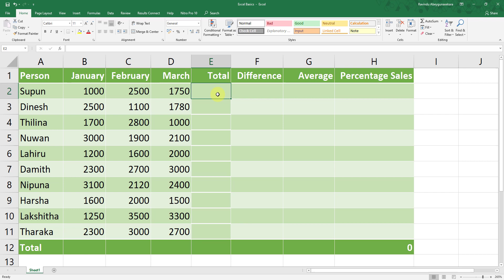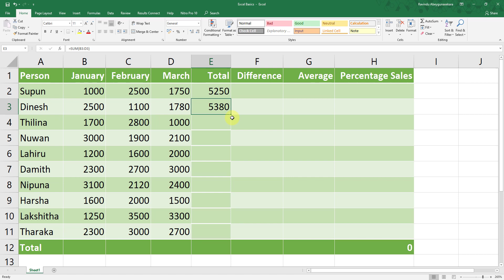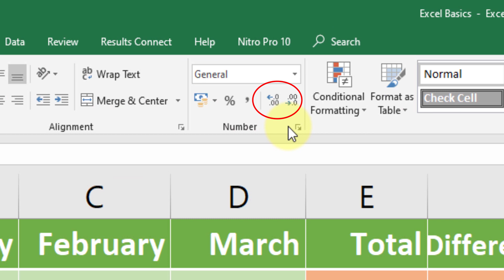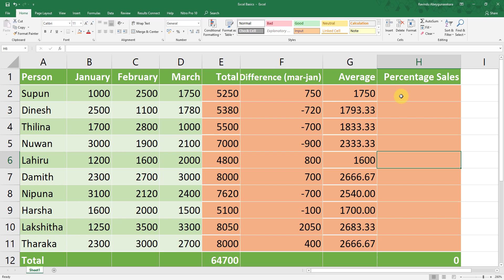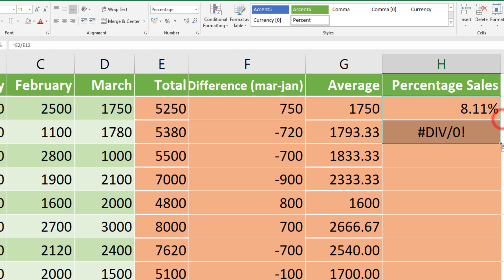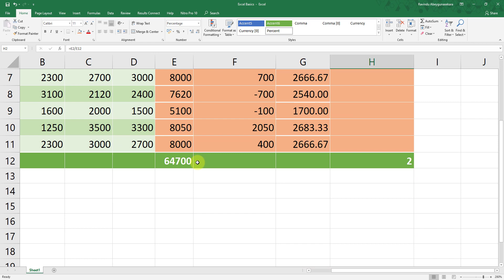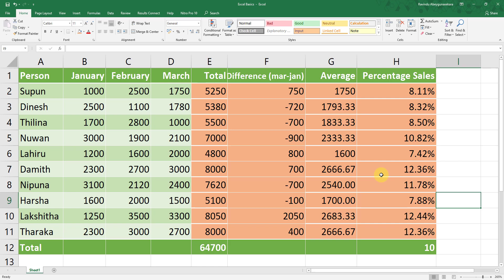Excel මූලික දැනුම | Excel Sinhala Tutorials - 1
Microsoft Excel වල වැඩ කරන්න පටන් ගන්නෙ කොහොමද කියන එක අපි මේ tutorial එකෙන් කියල දෙනව. SUM, Average වගේ මූලිකම formula එක්ක වැඩ කරන විදිය ගැන හොද අවබෝදයක් ලැබෙයි ඔයාලට මේ tutorial  එක සම්පූර්ණයෙන්ම බැලුවට පස්සෙ.

අපේ Patrons ලට ලැබෙන Benefits:
Live Q & A Session (weekly) — මේ live session එකේදි excel/word/powerpoint ගැන ඔයාලට තියන ඕනම ප්‍රශ්නයක් අහන්න පුලුවන් සහ ඔයාලගෙ ප්‍රශ්නෙ ඒ වෙලාවෙදිම නිරාකරණය කරල දෙන්න මන් උත්සාහ කරනව

Special Video Access – අපේ patron කෙනෙක් උනොත් ඔයාට පුලුවන් තෝරාගත් මාතෘකා යටතේ අපි කරන special video playlist බලන්න. ඔයාල කරන ඉල්ලීම් වලට අදාලවත් අපි වීඩියෝස් අරන් එන්න බලාපොරොත්තු වෙනවා.

මේ වීඩියෝ එක බලල ඔයාලගෙ ප්‍රශ්න, යෝජනා, චෝදනා ඔය ඕනෑම එකක් comment section එකේ comment  කරන්න.

ඔයාල දකින්න ඇති අපේ Video වල සමහර තැන් English වලිනුත් Explain කරල තියනව. ඒ මොකද English තමයි අනාගතය, ඔයාලට ලෝකෙට යන්න  English අවශ්‍යමයි. අපේ ඕනෑම Video එකක් බැලුවාම ඔයාලට ඒ Topic එකට අදාලව තියන English words ටිකත් දැනගන්න පුලුවන්. ඉතින් එතකොට වැඩ දෙකක් එකම වෙලාවෙ සිද්ධ වෙනවා, ඔයාලට අලුතින් දැනුම ලැබෙනවා වගේම ඔයාලගෙ ඉංග්‍රීසි දැනුමත් වර්ධනය වෙනවා...

If you have any comments, suggestions for our videos, please mention them in the comment section. We highly value your feedback!